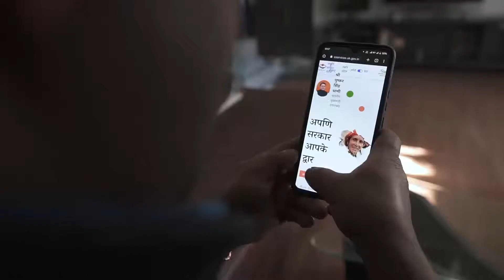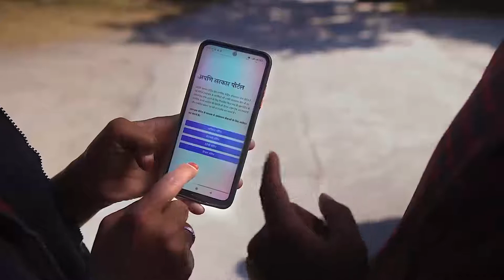samaj dar (bahu) dekho kaise talent hai